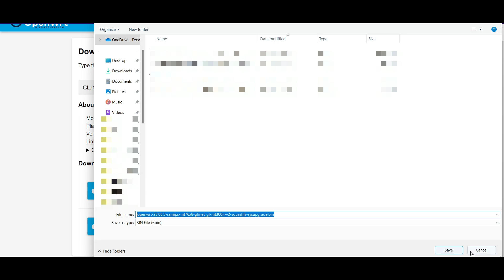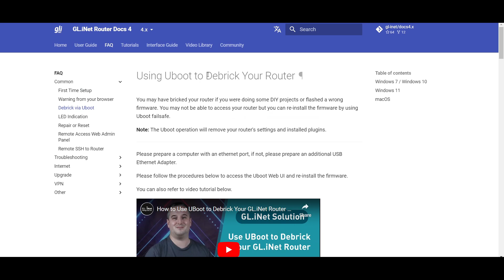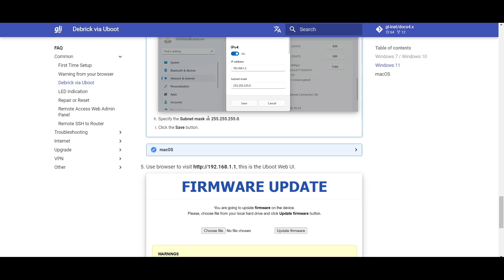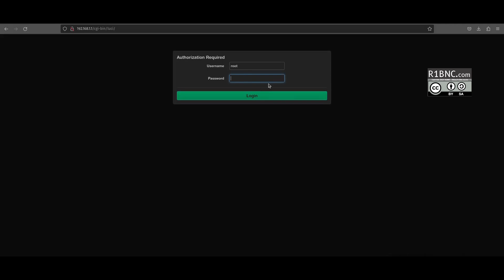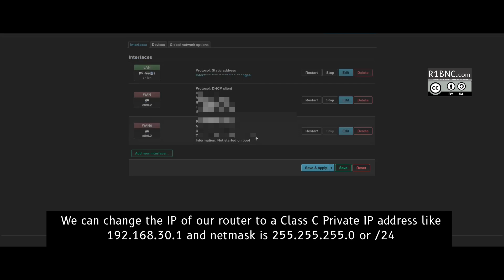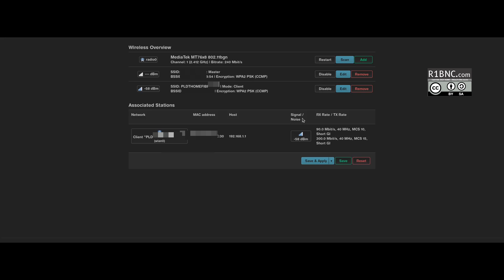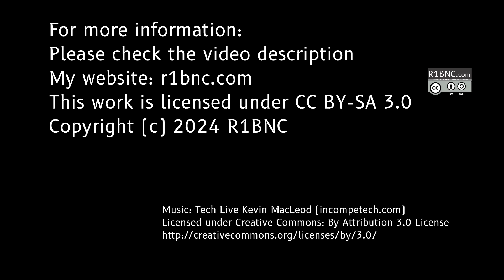Flashing OpenWRT to Mini Travel Router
Short video on how to flash OpenWRT to mini travel router (GL Inet MT300N-V2) with WiFi Repeater Demo.